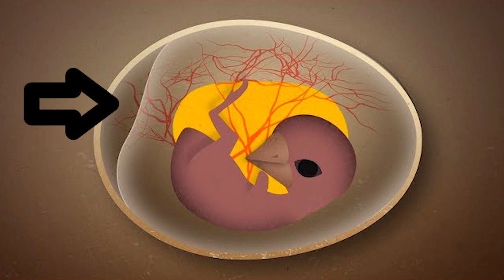💛ECLOSIÓN / HATCHING El Nacimiento de las AVES I PAJAROS en la NATURALEZA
The Birth of BIRDS I BIRDS in NATURE

Las colaboraciones son por única vez y se pueden hacer con cualquier medio de pago.
Muchas gracias!